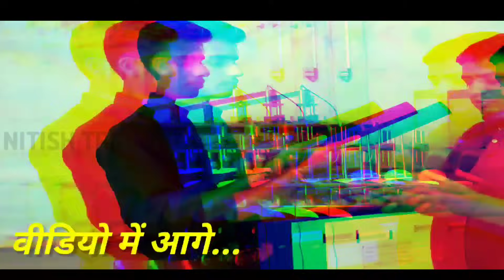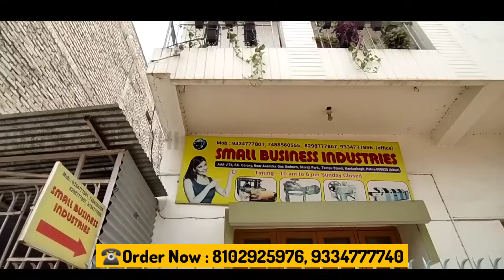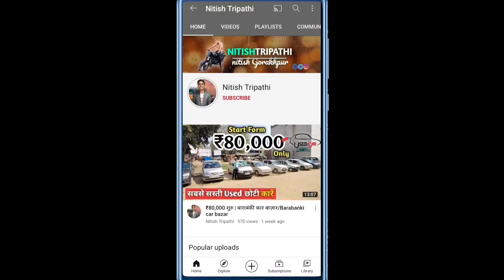PAPER CUP MAKING MACHINE PATNA | पेपर कप बनाने की मशीन खरीदे | SMALL BUSINESS INDRASTRIES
⭕️Small Business Industries
✔️ Address :- J74,P.C Colony , Near Anamika Gas Godam, Shivaji Park Tempu Stand KankadBagh, Patna

🔵Cover Topic:-

paper cup making business
small business indrastries
dona patal making machine
dona pattal making machine in patna
dona pattal
paper cup making machine patna
paper cup business ideas
paper cup machine patna
paper cup  business india
tea paper making machine
dona pattal
automatic paper cup making machine
automatic dona pattal making machine
paper cup making price
paper cup business

Nitish Tripathi
Form- Gorakhpur, Uttar Pradesh (India) @Nitishtripathi